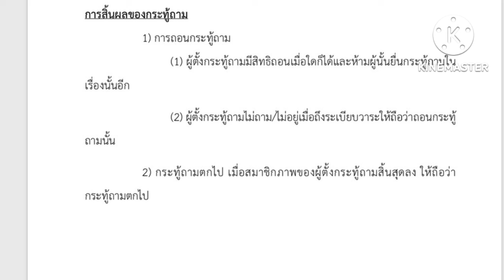การสิ้นผลของกระทู้ถาม